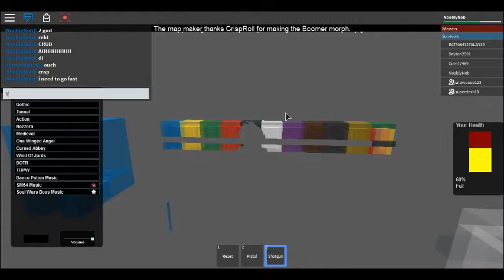Roblox- Survive The Horror Killers On A Subway!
Sorry the vid was at a camp when I made this. Good thing I got a video out though.